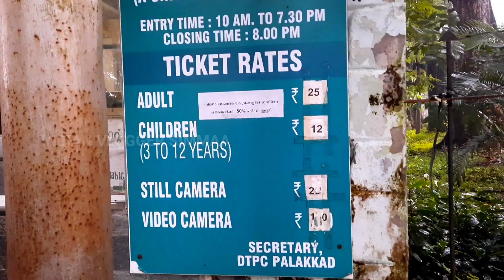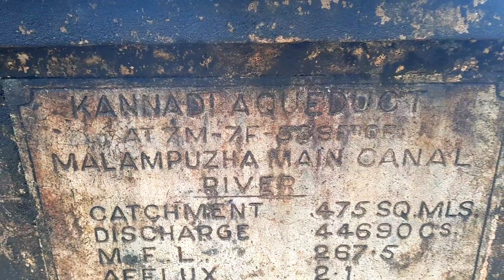Vatika Garden Palakkad | Palakkad Aqueduct Bridge | Cinema Shooting Spot | Indian Vlogger Simmaa